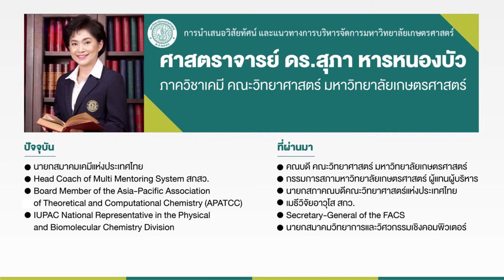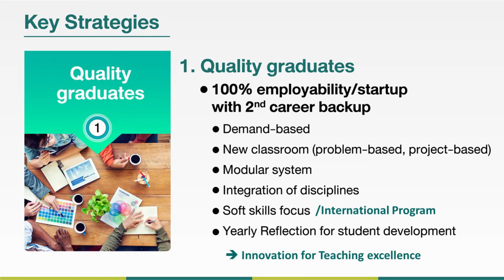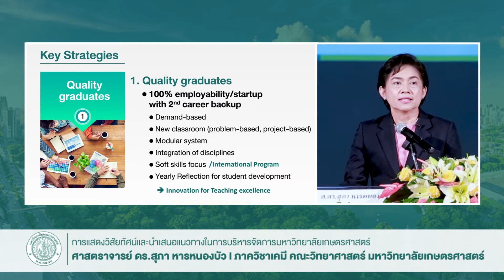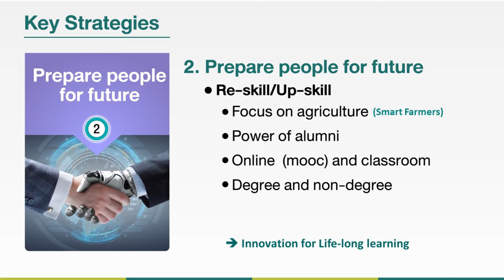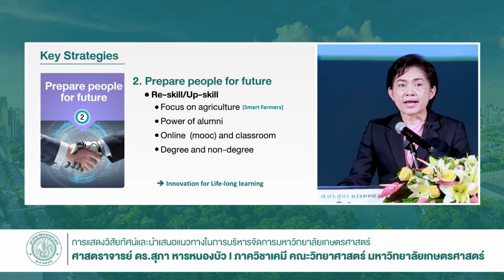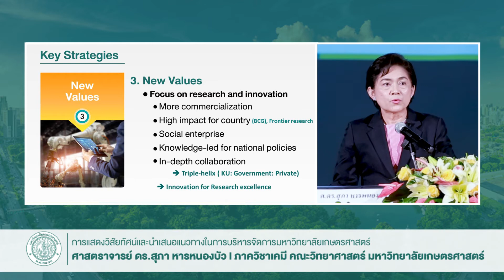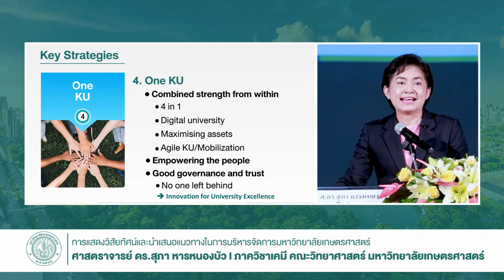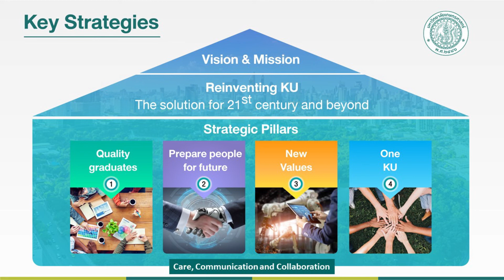ศาสตราจารย์ ดร.สุภา หารหนองบัว l การแสดงวิสัยทัศน์และนำเสนอแนวทางในการบริหารจัดการมหาวิทยาลัย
การแสดงวิสัยทัศน์และนำเสนอแนวทางในการบริหารจัดการมหาวิทยาลัย โดย ศาสตราจารย์ ดร.สุภา หารหนองบัว ภาควิชาเคมี คณะวิทยาศาสตร์ มหาวิทยาลัยเกษตรศาสตร์ ผู้สมัครเข้ารับการสรรหาอธิการบดีมหาวิทยาลัยเกษตรศาสตร์ เมื่อวันที่ 12 กันยายน 2562 ที่ผ่านมา และนี่คือนโยบาย และวิสัยทัศน์ ที่จะนำพามหาวิทยาลัยเกษตรศาสตร์ ก้าวเข้าสู่ศตวรรษที่ 21 และอนาคต